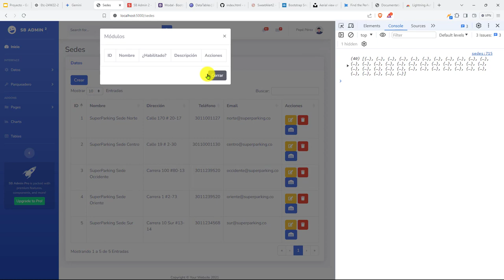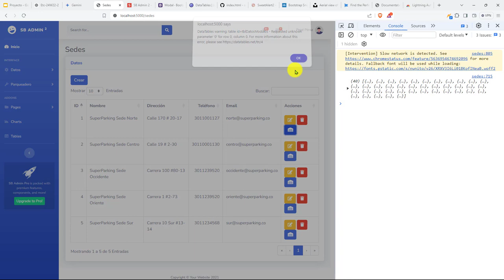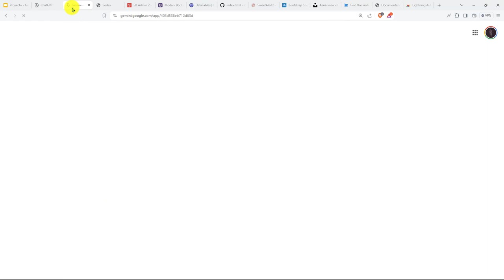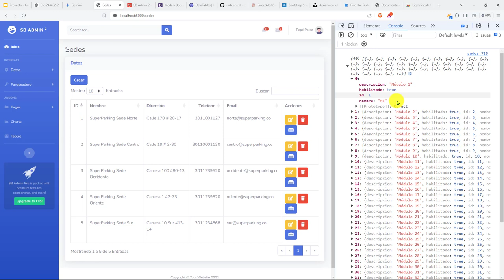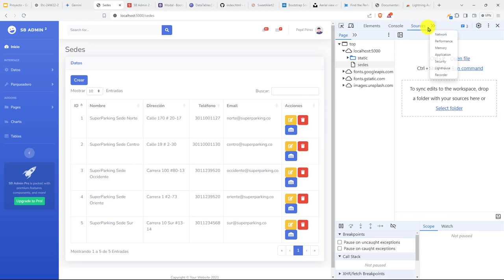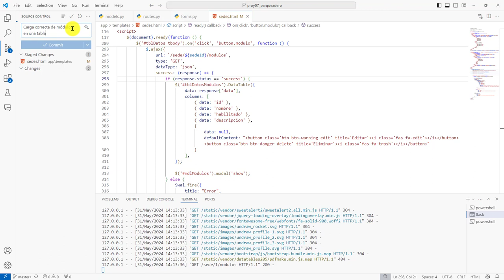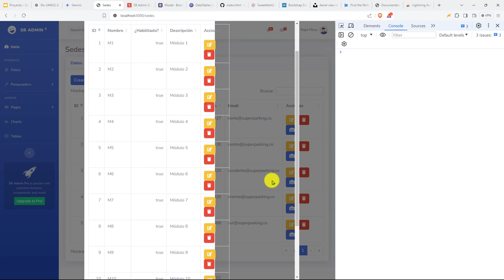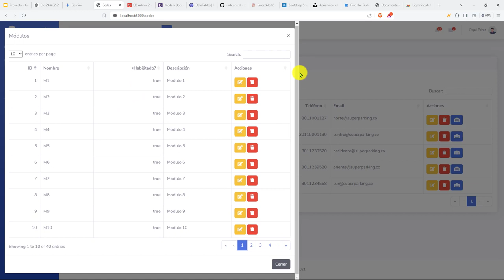277: PROYECTO 7 Carga Datos Módulos para una Sede en una Tabla de DataTables - Solución de Problema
277: PROYECTO 7 Carga de Datos Módulos para una Sede en una Tabla de DataTables - Solución de Problema.